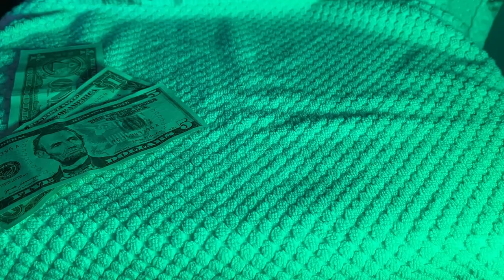Seven Twenty-Five - A Song About The Federal Minimum Wage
Civics project type beat.